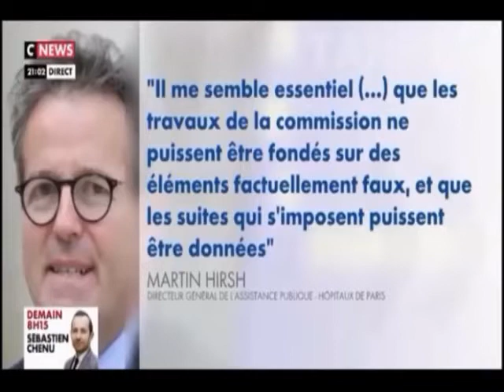PROFESSEUR DIDIER RAOULT ACCUSÉ DE FAUX TÉMOIGNAGE PAR L'AP.HP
Les attaques contre le professeur Didier Raoult se sont multipliées ces derniers jours. Ce mercredi, le président de l'Assistance publique - Hôpitaux de Paris (AP-HP), Martin Hirsch, a transmis un courrier au président de l'Assemblée nationale, Richard Ferrand, dans lequel il accuse l'infectiologue marseillais d'avoir délivré un "faux témoignage" lors de son audition devant les députés de la commission d'enquête sur la gestion du Covid-19.
Quelques heures plus tard, le Conseil Scientifique et la Haute autorité de Santé ont pointé à leur tour du doigt le défenseur controversé de l'hydroxychloroquine comme traîtement pour le coronavirus, l'accusant de propos "infamants" et qui relèvaient de la "calomnie."
Jeudi dans la journée, sur son compte Twitter suivi par plus de 630.000 personnes, Didier Raoult a tenu à répondre à Martin Hirsch. Pour cela, il a partagé trois vidéos et articles publiés dans les médias au cours de ces dernières semaines, parfois au plus fort de la crise du Covid-19.
L'AP-HP dénonce plus particulièrement deux points de l'audition du Directeur général de l'IHU Méditerranée Infection et la communauté scientifique. Dans un premier temps, devant les députés, Didier Raoult avait assuré que la mortalité en réanimation était de 43% à Paris. "Chez nous elle est de 16%", avait-il insisté, présentant les statistiques personnelles de son institut.
Dans sa lettre, Martin Hirsch assure que "nous n'avons aucune donnée qui place à 43% la mortalité dans les réanimations de l'AP-HP", sans préciser à combien se monte ce taux. "D'autre part, il n'y a à ce jour aucune étude publiée qui analyse comparativement les taux de mortalité en réanimation, évaluées dans des conditions contrôlées, entre les hôpitaux parisiens et marseillais", ajoute-t-il.
Auprès de l'AFP, l'entourage du Pr Raoult a renvoyé à des résultats du registre Reva (Réseau européen de recherche en ventilation artificielle) figurant dans un "rapport de la cellule de crise de l'AP-HP du 14 avril". Dans ce document, qui date d'il y a deux mois et demi, période du pic de l'épidémie en France, le pourcentage de décès en réanimation était alors évalué à 43% à l'AP-HP et 41% hors AP-HP.
Les deux premiers documents de son triptyque abordent justement ce point. Dans un premier temps, il a mis en ligne un extrait d'une interview donné fin juin par le Pr Éric Caumes, chef du service des maladies infectieuses à l’hôpital de la Pitié-Salpêtrière à Paris, établissement de l'AP-HP, dans laquelle ce dernier évoque les chiffres parisiens.
Pour Paris je confirme, pour les malades en réanimation, c’est de l’ordre de 40% malheureusement, mais Marseille je ne sais absolument pas", affirmait-il à LCI.
Quels patients en réanimation?
Puis, l'infectiologue s'est également appuyé sur les déclarations d'une de ses principales opposantes, le Dr Karine Lacombe. La cheffe du service des maladies infectieuses à l’hôpital Saint-Antoine à Paris, établissement de l'AP-HP, évoquait mi-avril sur BFMTV l'évolution des patients atteints du coronavirus au sein de son établissement.Certains patients se dégradent en salle de médecine et doivent passer en réanimation. Ce n’est jamais
Or, et c'est l'un des principaux reproches faits à l'encontre de Didier Raoult par le corps scientifique, si ces chiffres sont bel et bien évoqués, ils ne prennent pas en compte la gravité de l'état de santé des malades pris en charge par les services hospitaliers parisiens. Des critiques auxquelles l'infectiologue n'a pas répondu sur Twitter.

"Parler de mortalité brute n’a aucun sens puisque la mortalité est liée à la sévérité des malades", rétorquait Antoine Vieillard Baron, anesthésiste réanimateur à l’hôpital Ambroise-Paré de Boulogne-Billancourt, sur BFMTV. "Plus les malades sont admis dans des cas sévères, plus leur mortalité attendue va être élevée."
"Les données épidémiologiques, notamment de mortalité en réanimation en Île-de-France ne sont pas connues, ne sont pas publiées. Toutes nos données ont été mises dans un registre nommé ‘Covid ICU’ qui est dirigé par le Pr Schmidt à l’hôpital de la Pitié-Salpêtrière, mais elles ne sont pas publiées. Il faut attendre la fin de l’épidémie pour donner un chiffre de façon fiable", rappelait ce mercredi, toujours sur BFMTV, Bruno Megarbane, chef du service de réanimation médicale à l’hôpital Lariboisière de Paris, un établissement de l'AP-HP.

Un cas non détecté?
Deuxième sujet évoqué, celui du premier patient atteint du Covid-19 à avoir trouvé la mort sur le sol français. Pour Didier Raoult, ce dernier n'a pas été pris en charge de manière correcte.